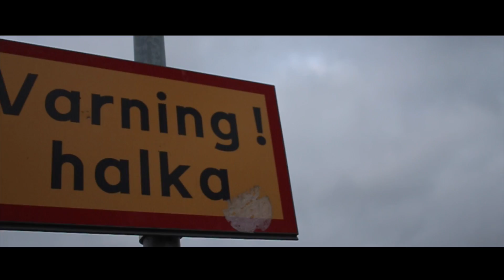TEASER - Trampoline Sickness 3!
The full video will be uploaded April 6th!
Edited by: Lucas Ödell